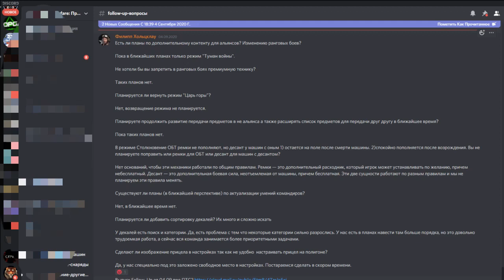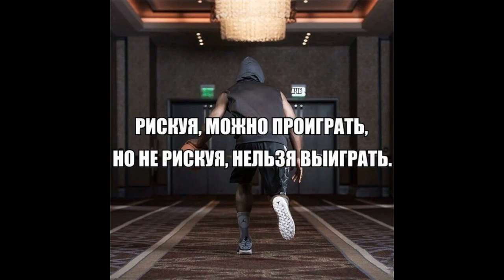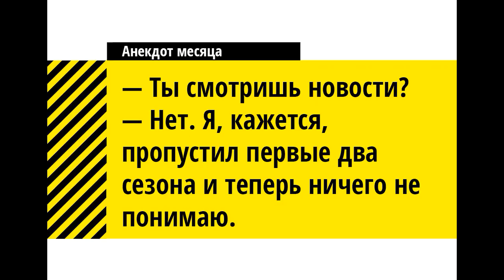Armored Warfare: У меня бомбит от ваших ответов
Здравствуйте товарищи! Недавно на официальном дискорд-канале с игроками поделились ответами на вопросы от разработчиков. Моя реакция на них и самые важные, по моему мнению ответы, смотрите в данном ролике, и в названии видео.

Отличный канал про все танковые онлайн-шутеры и не только